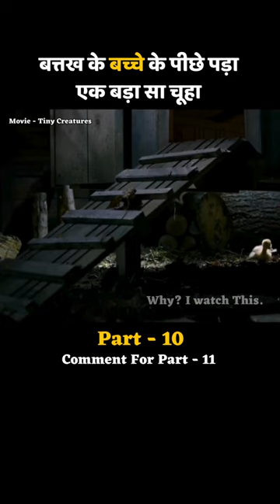part10 बत्तख के बच्चे के पीछे पड़ा एक बड़ा सा चूहा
बत्तख के बच्चे के पीछे पड़ा एक बड़ा सा चूहा Part - 10 Tiny Creature Movie Explained in Hindi

I hope you like it !